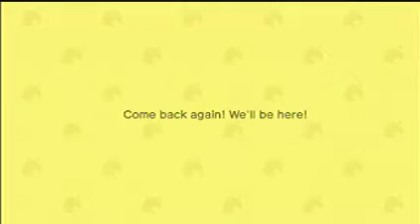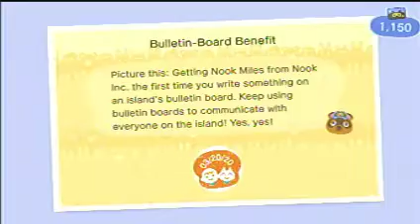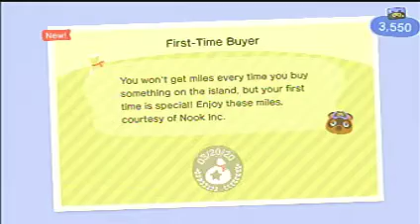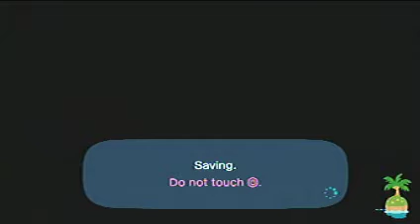Animal Crossing: New Horizons [Day 1]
Played on March 20th, 2020 (UTC-4:00)

Current Neighbors
Plucky (Starter)
Bill (Starter)